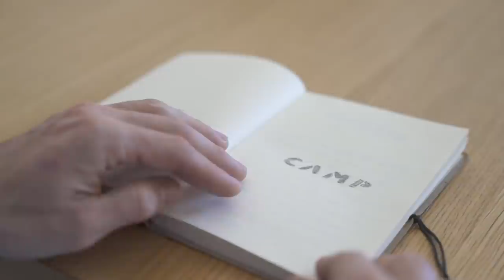Innsbruck World Cup Analysis - The Climbing Diaries #13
Full analysis of my competition in the first stage of the lead World Cup 2021.
I'm not allowed to use or to film anything about the comp, so I decided to have a chat with you showing the pictures taken by Sara.

Edit: Enrico Veronese
Pictures: Sara Grippo
Cover photo: Lena Drapella